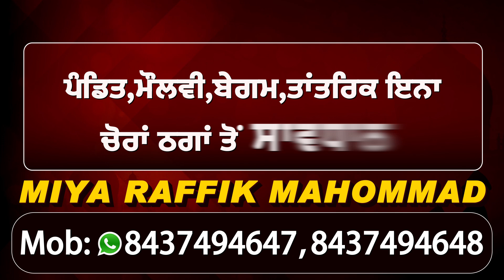Ludhiana में नौजवानों ने Shaheed Bhagat Singh, Raj Guru और Sukhdev को कुछ इस तरह से किया नमन